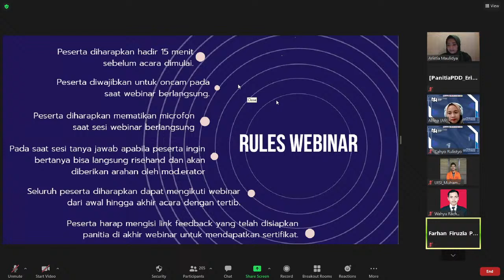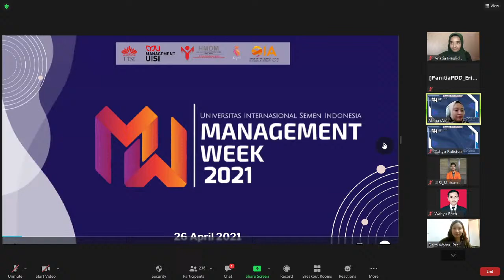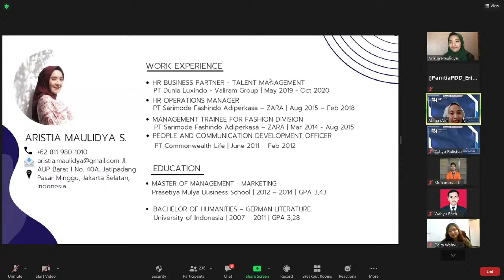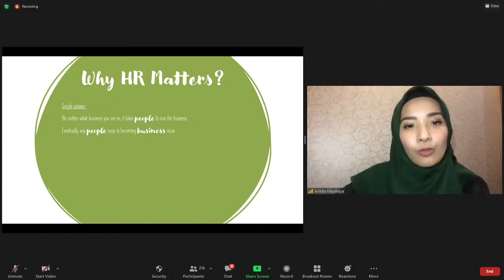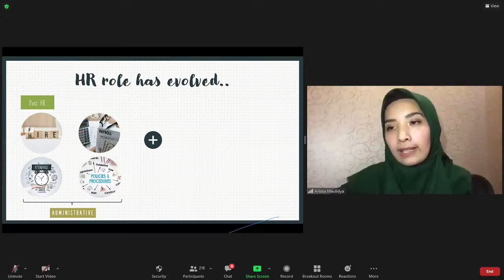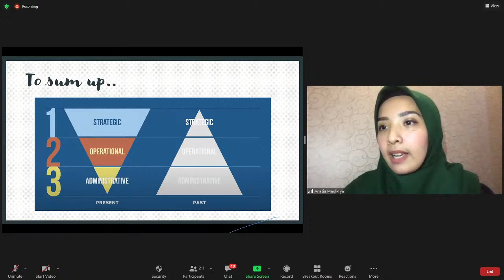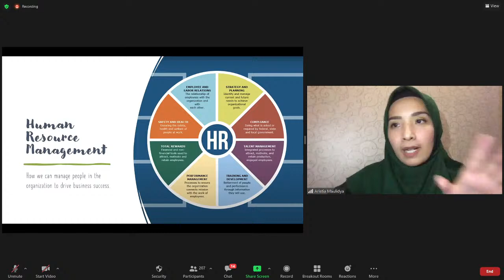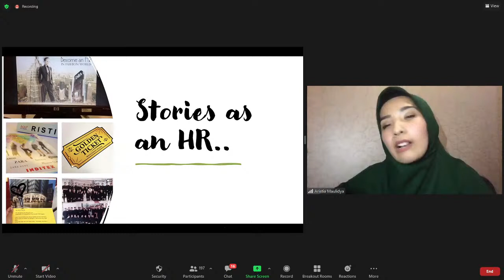Live Stream MG Week [DAY 1] 2021 - Aristia Maulidya S.